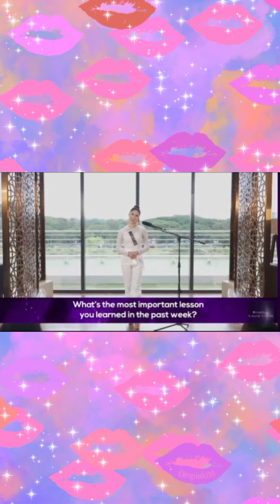Kisses, sobrang talino! Q&A easy!